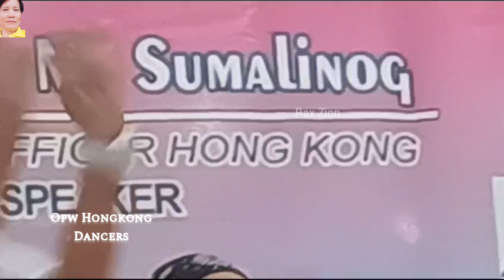ofw hongkong dancers movers dancers chilling satisfying